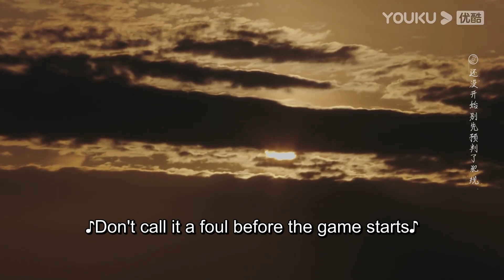❣️小奶狗和美女姐姐一夜激情不過癮，早上還忍不住卿卿我我再來一次！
★集數：24集